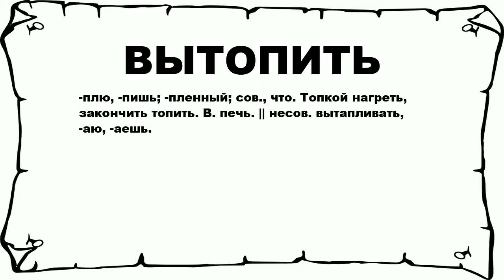ВЫТОПИТЬ - что это такое? значение и описание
Хочешь знать что значит ВЫТОПИТЬ? тогда слушай до конца.

 -плю, -пишь; -пленный; сов., что. Топкой нагреть, закончить топить. В. печь. || несов. вытапливать, -аю, -аешь.